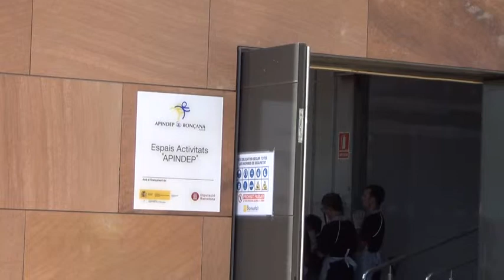Salvador Esteve visita el Centre Ocupacional APINDEP Ronçana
El president de la Diputació de Barcelona, Salvador Esteve, ha visitat aquest matí, dia 8 de maig de 2015, el Centre Ocupacional APINDEP, a Santa Eulàlia de Ronçana, destinat a donar ocupació a persones amb discapacitat i/o risc d'exclusió social. Aquesta entitat compta amb el suport de la corporació.